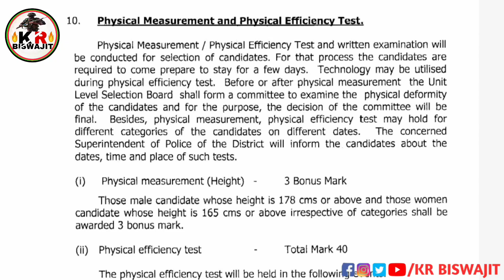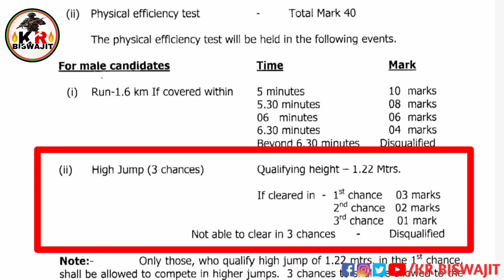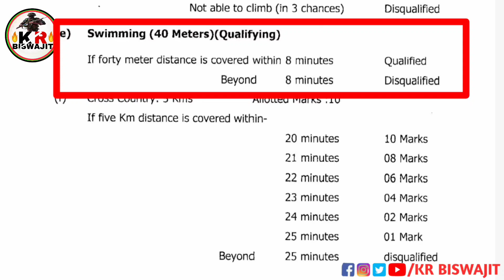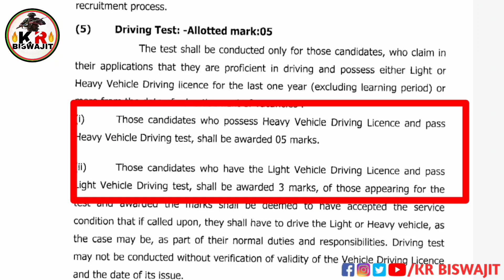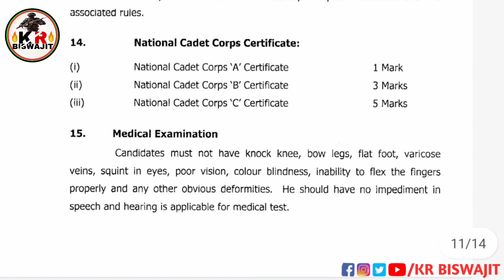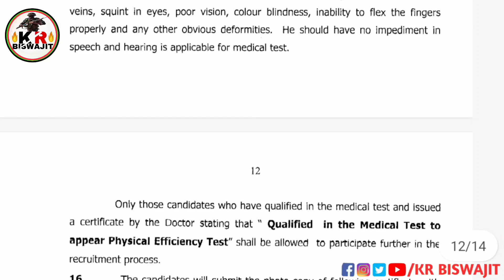OISF Constable Recruitment 2022।। Odisha Police Full Details।।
desclimer